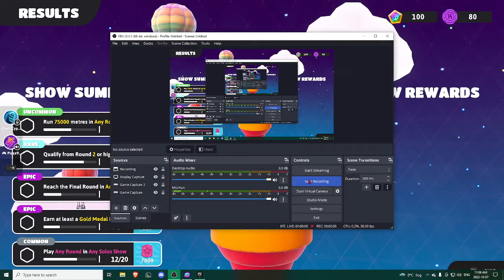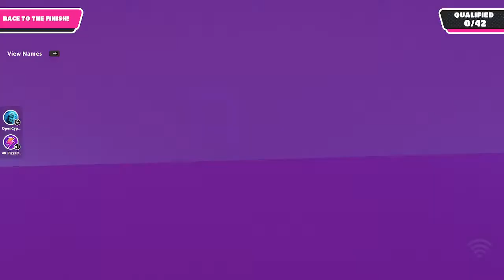King Pizza Made Me Play Fall guys with him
He made me
Claim your og ticket now